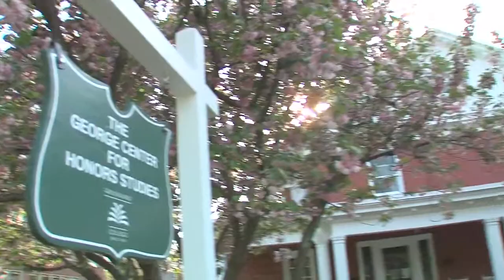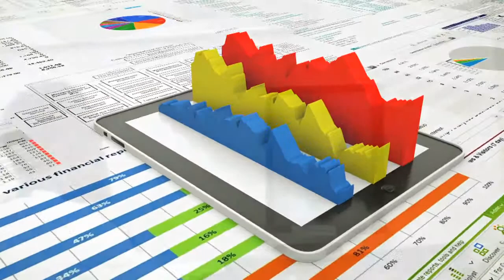Greensboro College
Founded in 1838, Greensboro College provides undergraduate students a true liberal-arts education while also offering four master’s degrees. Greensboro college provides a coeducational and independent learning atmosphere with approximately 1,250 undergraduate students from 32 states, the District of Columbia, and 24 nations. We have 59 full-time faculty who teach 33 majors and over 1,000 different courses directly to our students. We pride ourselves on our one-on-one contact between faculty and students, with no graduate assistants or TAs teaching courses at Greensboro. We consider ourselves a leader in academic advising and leadership development programs. In addition, our 16-sport NCAA Division III athletic program is nationally recognized. When searching for the college that best fits you, think about what’s most important to your overall experience; and what will help guide you to a successful and prosperous future. If intellectual, personal and spiritual development are important to you then your search ends at Greensboro.